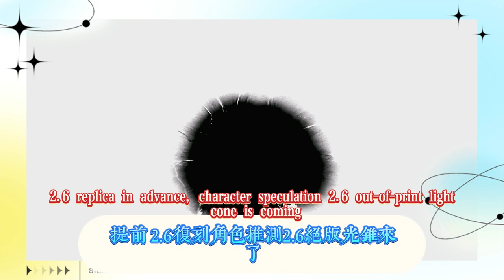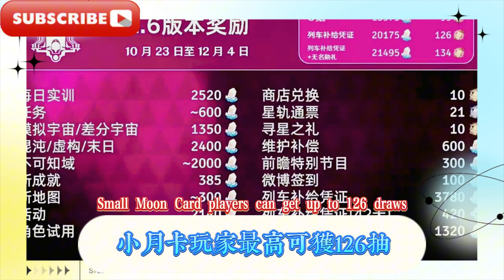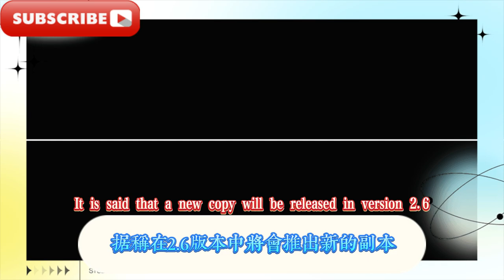崩鐵：亂破跑圖神器，2.7雙系大輔，流螢、黃泉復刻安排！崩鐵：3.0召喚體系強推，八重櫻提前？ 2.6復刻角色推測！ 2.6絕版光錐來了，平民可獲99抽！黃泉、砂金復刻時間曝光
Collapse: A magical tool for running around in chaos, a dual-system support in 2.7, Liuying and Huangquan are scheduled to be reprinted! Collapse: A strong push for the 3.0 summoning system, Yaezakura ahead of schedule? 2.6 reprint character speculation! 2.6 out-of-print cone is here, civilians can get 99 draws! Huangquan and Shajin reprint time revealed